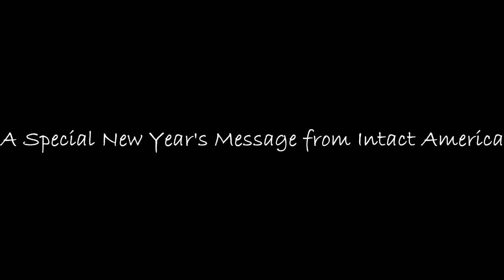Intact America's New Year's message (2022) from Executive Director Georganne Chapin